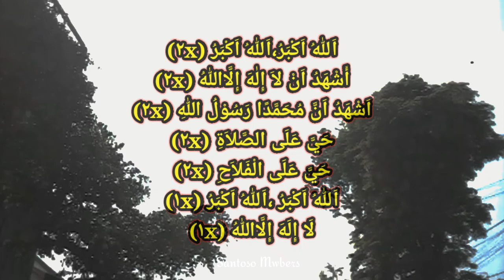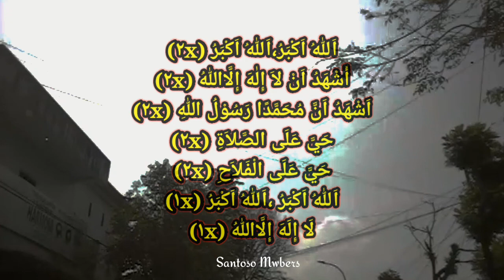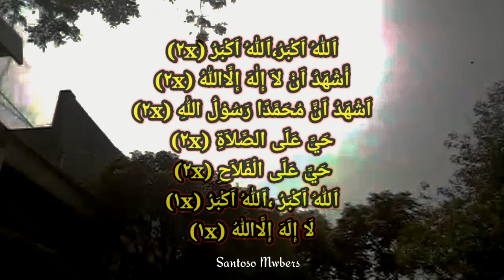Namanya Adzan Shoba' Pasti Menyediakan Kalau Di Dengar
Lirik Adzan Arab